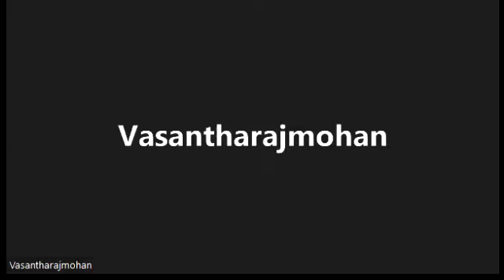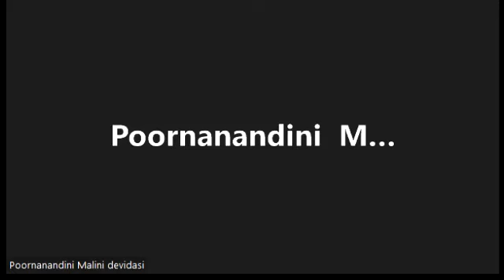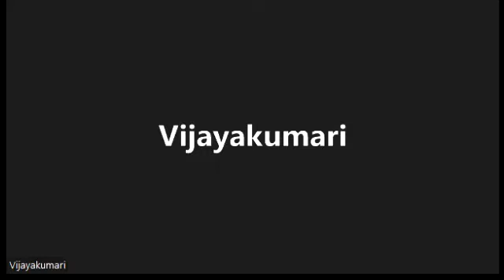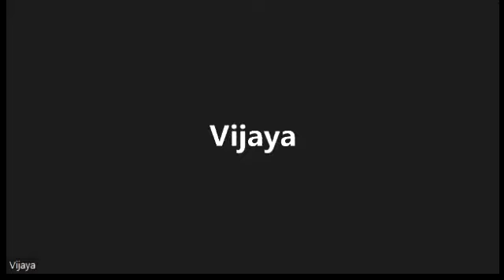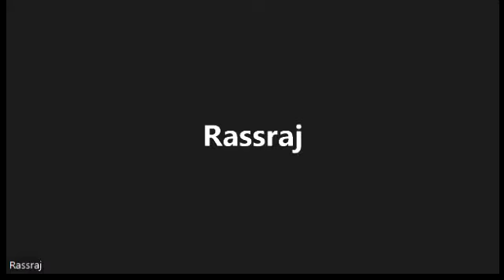PTN 348 ANTHARANGA THULASI DEVI MATHAJI CLASS ON NAVDEEP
BHAKTHA RAJI